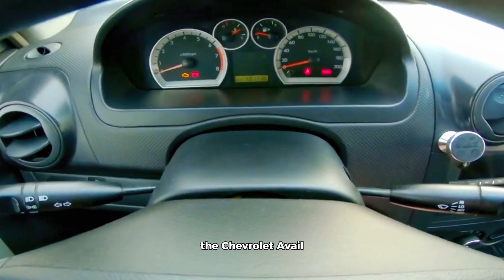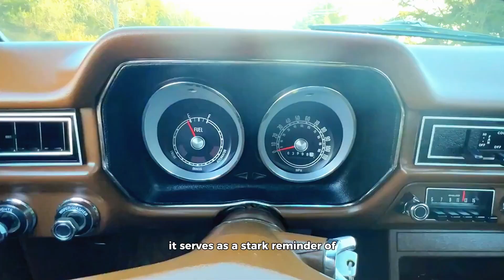10 Cars with Safety Struggles: A Closer Look at Crash Test Failures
In the ever-evolving landscape of the automotive industry, safety remains a paramount concern for both manufacturers and consumers alike. Over the years, the pursuit of safer vehicles has led to groundbreaking innovations in engineering, materials, and technology. However, history is punctuated with instances where certain cars fell short in meeting the rigorous safety standards we now take for granted. From structural weaknesses to design flaws, these vehicles faced scrutiny and controversy, often leaving safety-conscious buyers with critical decisions to make.